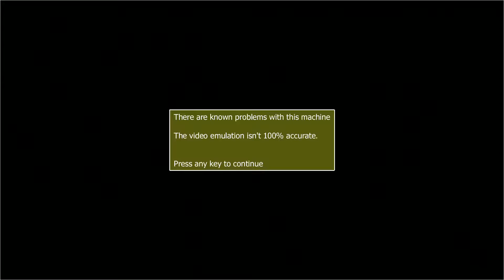Street Fighter 3 2nd Impact Giant Attack (Arcade) Part 1, Default Playthrough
Play time up until this point is 1 hour and 7 minutes. I dragged things out by changing fighters to try and exploit the AI. I didnt realise it started progress over each time you do that, until you go back to whatver fighter you were originally using. I think it saves progress for all of them.

Next video should show the rest of the game.

Deaths edited out.